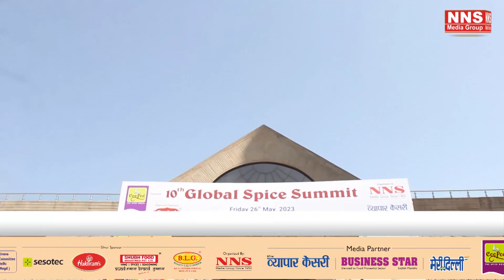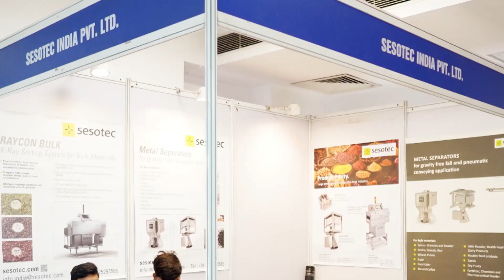Mr. Makarand Mandke, Managing Director, Sesotec India Pvt. Ltd.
(10th GLOBAL SPICE SUMMIT & EXCELLENCE AWARDS - 2023)
NNS Media Group V-003